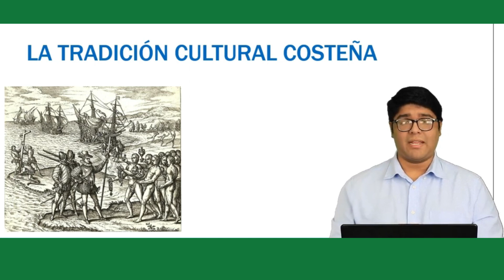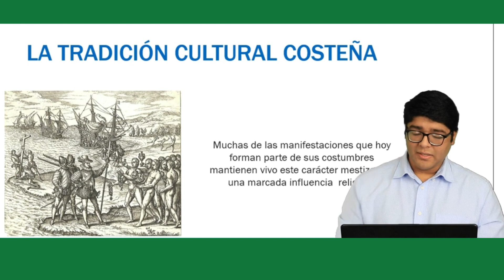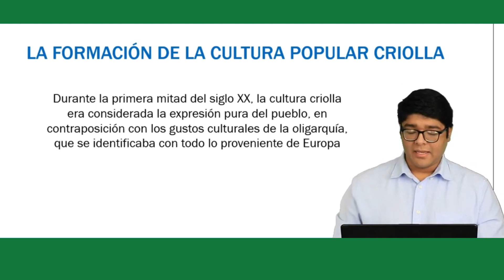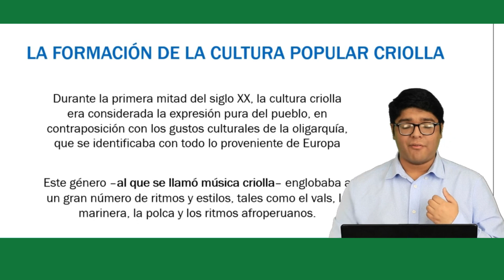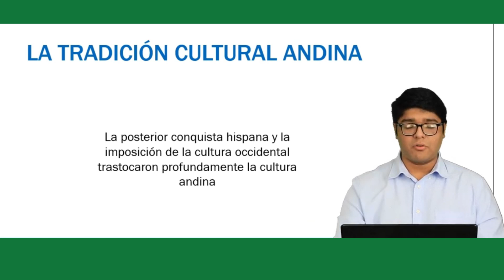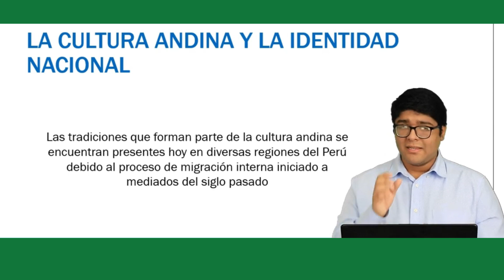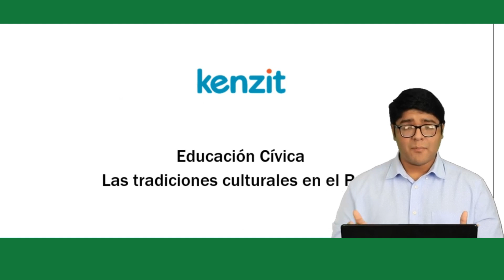SESIÓN 2 BIMESTRE 3 LAS TRADICIONES CULTURALES EN EL PERÚ, EDUCACIÓN CÍVICA 2DO GRADO